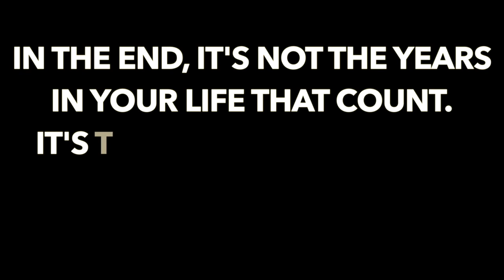Campus & University from Drone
The Beginning of a Great Adventure ! 🎥 🌎 ✈️

🇸🇪 Karlstad is the starting point.
🏁 The arrival is still unknown.

"In the end, it's not the years in your life that count.
It's the life in your years." - Abraham Lincoln

Video credits :
Made by a french exchange student with his drone (DJI Mavic Pro).